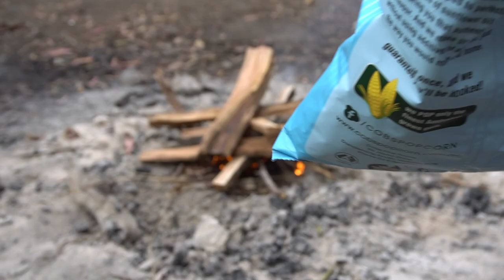Mount Pinnibar Track - Tom Groggin 4x4 and Camping Adventure - VHC #4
Part four of our Victorian High Country Adventure. After spending the night camped on the Victorian side of the Murray River we took on the Mount Pinnibar track which heads towards the town of Omeo and into the high country.

MUSIC